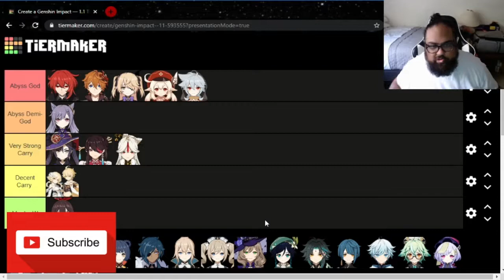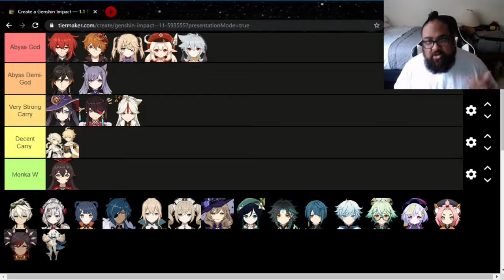[Genshin Impact] zhongli is what TIER?! 1.1 tier list updated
Check him out for more INFO!

Primo Gem CODES👌
ALL SERVERS:GENSHINGIFT

Images and Info Sources:

Genshin Impact (In game)

Genshin Impact and all materials are owned by miHOYO

This channel is not intended for children 13+ ONLY!